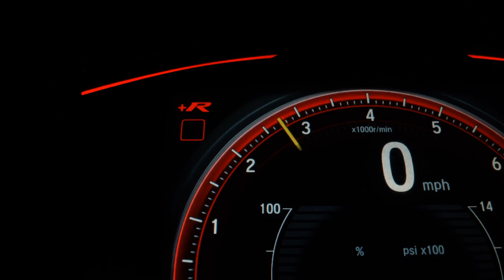HONDA FIT - 2011 - São Bernardo do Campo/SP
Veículo: HONDA / FIT 1.5 EX 16V
Ano: 2010/2011
Combustível: FLEX
Portas: 4 PORTAS
Câmbio: Manual
Cor: PRATA
KM: 132.000

✅ Air Bag
✅ Alarme
✅ Ar Condicionado
✅ Ar Quente
✅ CD Player
✅ Computador de Bordo
✅ Desembaçador Traseiro
✅ Direção Hidráulica
✅ DVD Player
✅ Freio ABS
✅ Rádio
✅ Travas Elétricas
✅ Vidros Elétricos
✅ Volante com Regulagem de Altura
✅ Limpador Traseiro
✅ Kit Multimídia
✅ Trio Elétrico
✅ Piloto Automático
✅ Entrada USB
✅ Bluetooth
✅ Air Bag Passageiro
✅ Porta Copos
✅ Trava Elétrica Central
✅ Ar Digital
✅ Android Auto